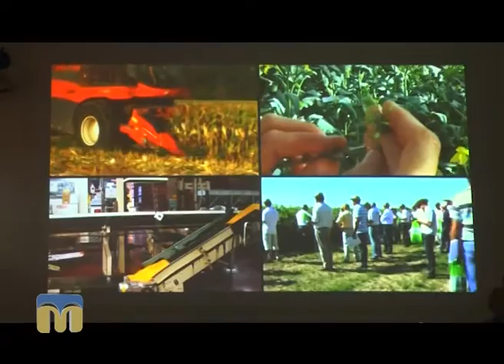Південні лани 23.08.2016